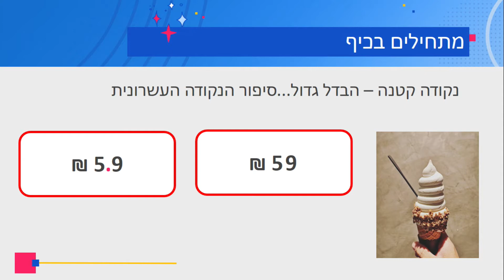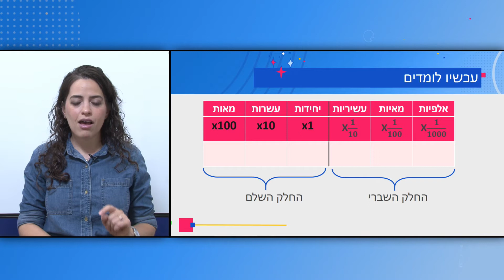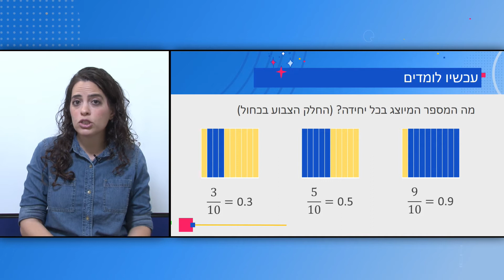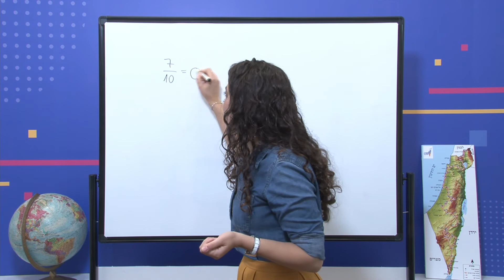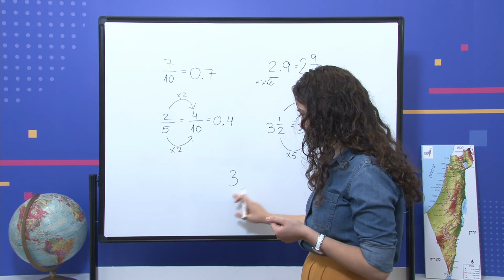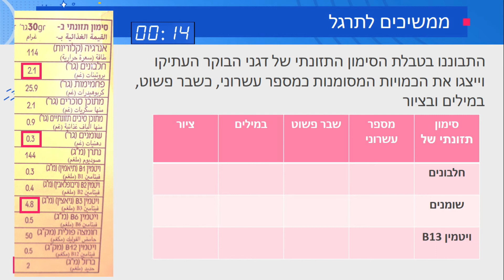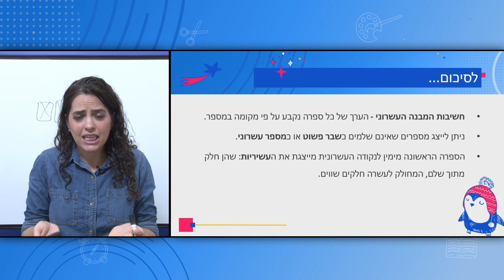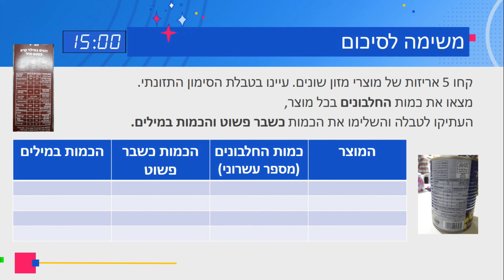כיתות: ה', מתמטיקה - המבנה העשרוני - הכרת העשיריות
המורה: שיינא בן משה